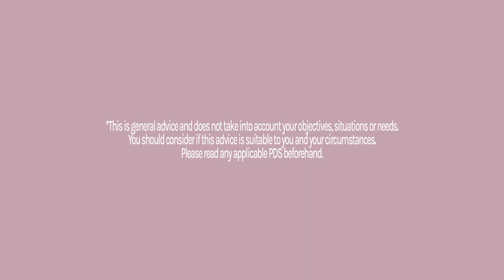Leverage your equity tax free - FPI Podcast #8 (ft. Frank Raiti)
Welcome to another episode of the Flamingo Property Investing podcast with Jack Henderson and cohost Frank Raiti of Henderson Advocacy.

Looking for a buyers agent?
Know the Henderson Advantage.

Read any applicable PDS available. We are not taking into consideration any of your personal circumstances, make sure you go and seek independent financial advice. Don't take what we say as gospel folks, it may not be right for you.